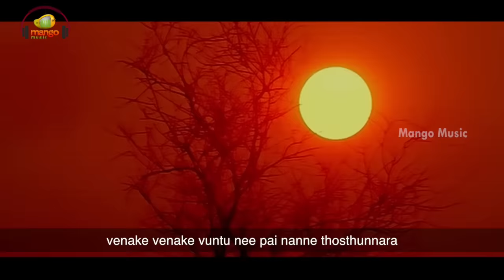Nijanga Nenena Video Song With Lyrics | Kotha Bangaru Lokam Songs | Varun Sandesh | Shweta Basu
Kotha Bangaru Lokam Movie Songs Nijanga Nenena Full Video Song on  @mangomusic  .  Kotha Bangaru Lokam Telugu Superhit Movie ft. Varun Sandesh, Shweta Basu Prasad. Music composed by Mickey J Meyer. Directed by Srikanth Addala Produced by Dil Raju

Song Details:

Song : Nijanga Nenena
Singers : Karthik
Lyrics : Anantha Sriram

Movie  Details:

Moive Name: Kotha Bangaru Lokam
Cast: Varun Sandesh, Shweta Basu Prasad, Jayasudha, Prakash Raj
Director :  Srikanth Addala
Producer : Dil Raju